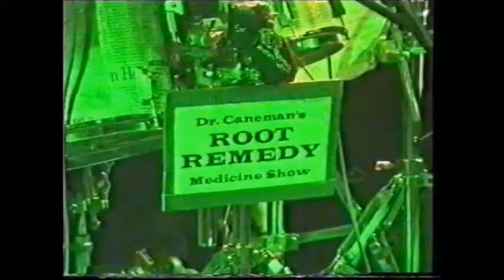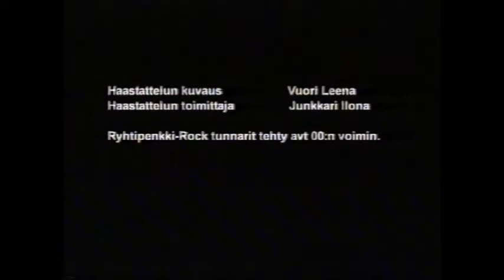Ryhtipenkki-Rock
Ryhtipenkki-Rock -tapahtuma toteutettiin Outokummun oppimiskeskuksen estystekniikan linjan oppilastyönä Salmisen sailla Joensuussa 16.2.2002

Tapahtuman tallenteen toteuttivat samaisen oppilaitoksen av-linjan opiskelijat.